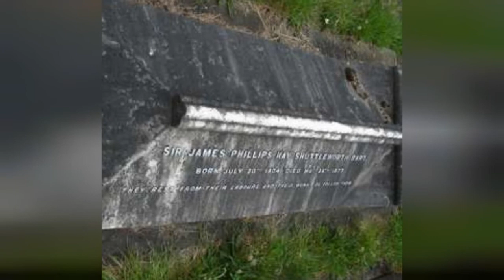Famous People From Rochdale 💚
List of famous people from Rochdale, including photos when available. The people below are listed by their popularity, so the most recognizable names are at the top of the list. Some of the people below are celebrities born in Rochdale, while others are simply notable locals. If you're from Rochdale you might already know that these prominent figures are also from your hometown, but some of the names below may really surprise you. This list includes people who were born and raised in Rochdale, as well as those who were born there but moved away at a young age.The list you're viewing is made up of different people like Anna Friel and Walter Kershaw.If you want to answer the questions, "Which famous people are from Rochdale?" or "Which celebrities were born in Rochdale?" then this list is a great resource for you. more
0:00 - Intro
0:00:08 - Kieran O'Brien
0:00:19 - Barb Jungr
0:00:30 - Andy Kershaw
0:00:39 - Dean Butterworth
0:00:49 - Simon Danczuk
0:01:00 - Matt Gilks
0:01:10 - Gareth Barry
0:01:21 - Lizzy Bardsley
0:01:32 - Cyril Smith
0:01:43 - Craig Dawson
0:01:54 - Arthur Pentelow
0:02:05 - Gracie Fields
0:02:16 - Bill Oddie
0:02:27 - Michael Ratu
0:02:38 - Paul Black
0:02:47 - David Buchanan
0:02:58 - Joe Bennett
0:03:09 - John Bright
0:03:20 - Jo Bannister
0:03:31 - James Phillips Kay-Shuttleworth
0:03:38 - Alexander Meiklejohn
0:03:45 - Marc Ramsbottom
0:03:56 - Anna Friel